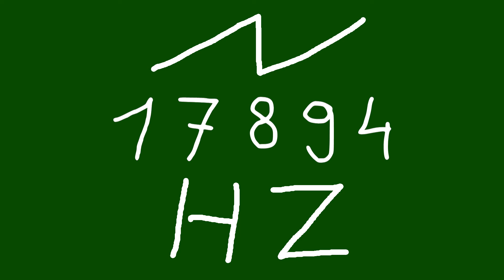17894 hz saw